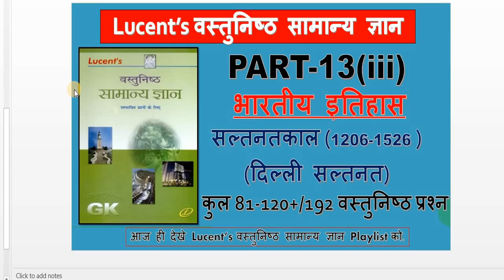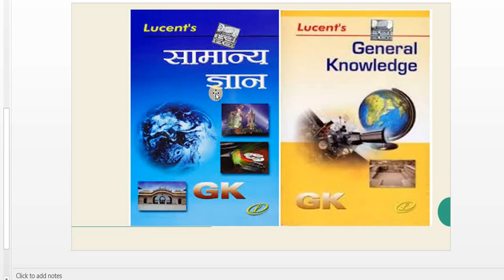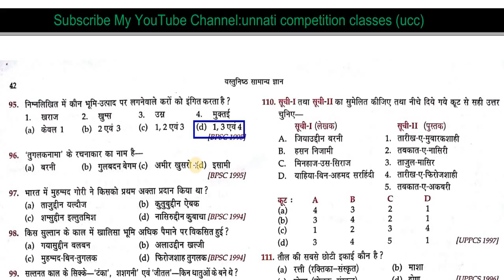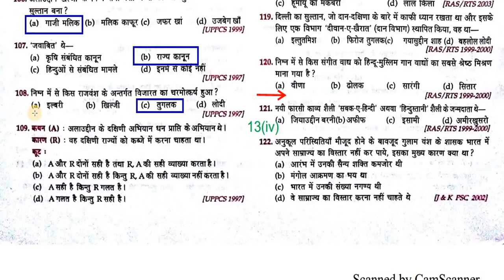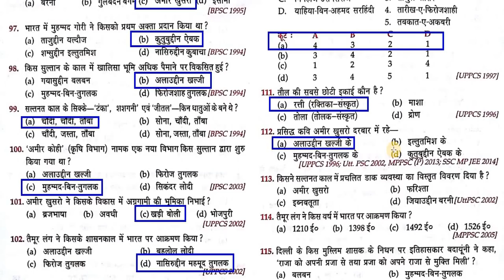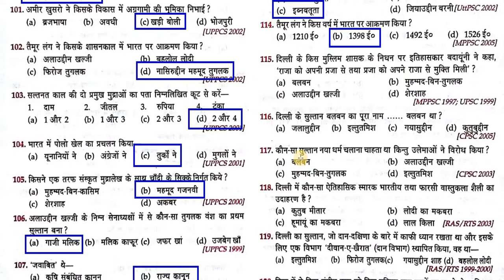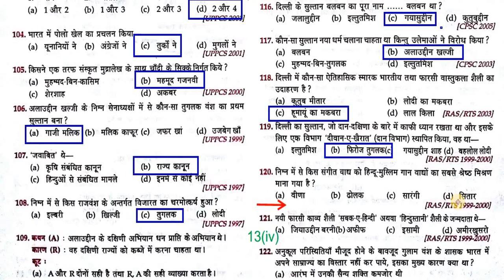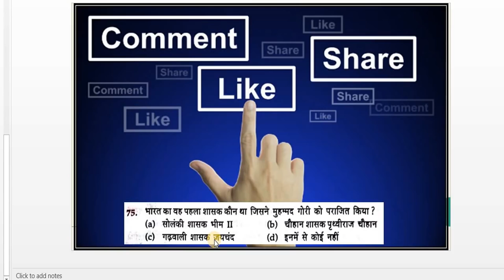LUCENT INDIAN HISTORY DELHI DYNESTY 1857 ki kranti PART 13III Modern indi Full HD